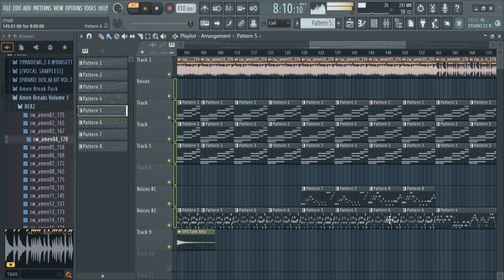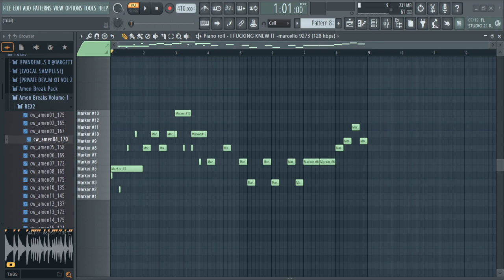Teaser of Rage Quit V2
I Planned this myself bc i thought the v1 sounds like crap